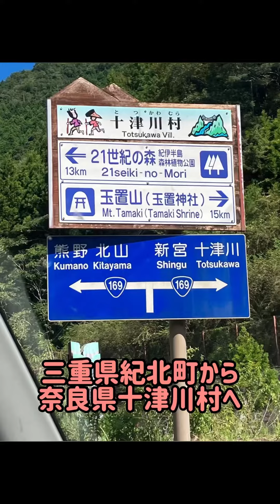［vlog］旅 三重、奈良、和歌山県県境に位置する秘境 瀞峡に行ってきました。綺麗な川と豊かな自然に癒される。ランチ、カフェもできる！かわいい観光大使にも会えるかも❤️